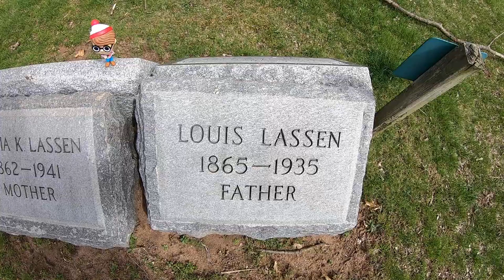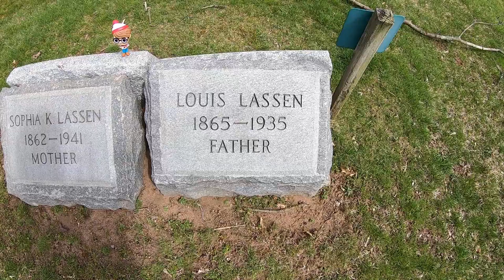New England Graveyard; Visiting Hamburger creator Louis Lassen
Today's episode of New England Graveyard takes us to Evergreen Cemetery in New Haven Connecticut to visit with the man who created the hamburger, Louis Lassen!